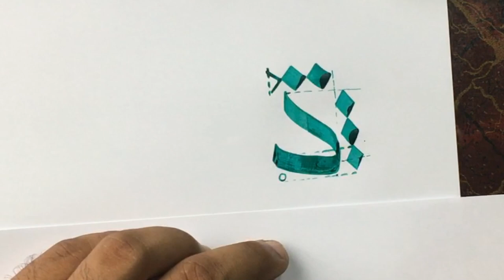#17- How to Write Hay (ھ) and its advanced connections in Sulus Calligraphy